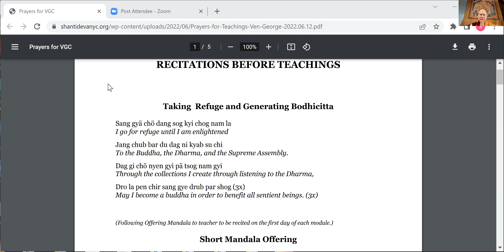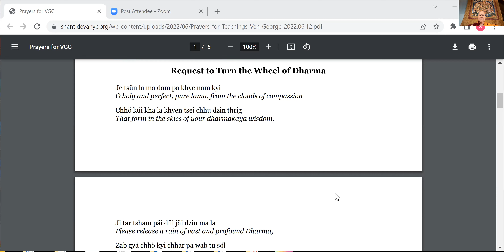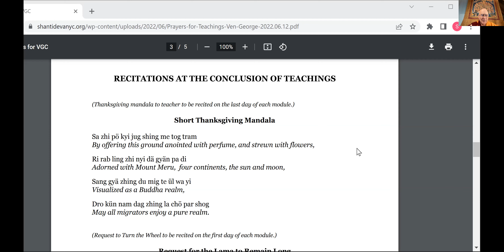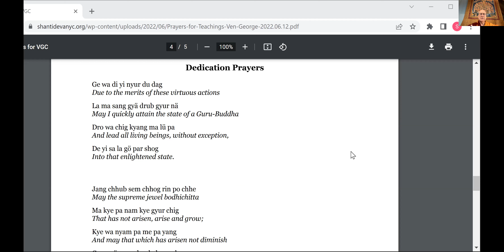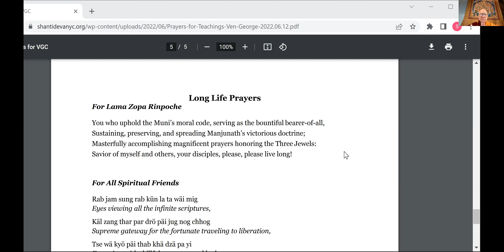[#13: Sep 24, 2022] An Extensive Commentary on the Middle Way - Ven. George Churinoff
An Extensive Commentary on the Middle Way: Based on Chandrakirti’s Entering the Middle Way and Lama Tsong Khapa’s Illuminating the Intent

If one does not possess the wisdom realizing reality,
Even though renunciation and bodhicitta are cultivated,
The root of cyclic existence cannot be cut. So,
Therefore, strive in the means to realize dependent arising.
(From Lama Tsong Khapa’s Three Principals of the Path)

To achieve enlightenment, the ultimate aim of oneself and others, it is not sufficient to have fully developed pure renunciation of samsara and the altruistic intention to achieve enlightenment. One definitely needs to have realized the ultimate truth of all phenomena: emptiness.

The correct understanding of emptiness--the fact that all phenomena are dependent arisings and hence empty of inherent existence--was taught by the Buddha and subsequently clarified by Arya Nagarjuna as the Middle Way (Madhyamaka).

Chandrakirti made Nagarjuna’s teachings accessible with his Auto-Commentary to Entering the Middle Way (Madhyamakavatara-bhashya), and Lama Tsong Khapa clarified those very instructions in his Illuminating the Intent of the Middle Way (dbu ma gong pa rab gsal).

This course is a detailed discourse on the Middle Way by means of these two texts. It will be taught over many months by American-born Buddhist monk George Churinoff (Gelong Thubten Tsultrim).

Venerable George received extensive teachings on Chandrakirti’s and Lama Tsong Khapa’s texts from several Tibetan masters including the Fourteenth Dalai Lama, Geshe Lhundup Sopa, Geshe Jampa Gyatso, Geshe Palden Dragpa and others. Venerable George further translated the entirety of Chandrakirti’s Auto-Commentary over more than four years and edited the extensive commentary on Illuminating the Intent given by Geshe Sopa during five one-month summer courses.

Participants should ideally have a foundation of the stages of the Buddhist path, a motivation to study this text for the ultimate benefit of others, and a determination to follow the course in its entirety.

Note: After Venerable Churinoff's class, students are invited to participate in an optional self-organized weekly discussion session. This is to enhance our wisdom which arises from analysis, reflection and discussion.

The final length of the course is fluid. It will depend on the amount of detail students wish as well as the health of the teacher, holidays and other intangibles. Registration dates will be offered for a series of, approximately, eight-week units. (Bonnie, can we add this in the registration section or someplace else you think is better?)

This program is offered jointly by:
Ocean of Compassion (Gyalwa Gyatso) Buddhist Center, Campbell, CA
Tushita Mahayana Meditation Center, New Delhi, India